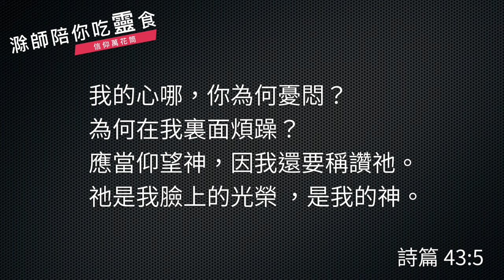20200730 滁師陪你吃靈食｜信仰萬花筒：苦難｜第 4 集｜走向祭壇，走出苦難 ｜台北懷恩堂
吳榮滁牧師：

各位弟兄姊妹平安！

今天我們繼續一起思考探討苦難這個主題。經過前面三集，我們想到，原來：

苦難不只有奧秘性；
苦難不只是只問原因，更要尋找目的；
苦難的過程中，我們求主幫助我們，要做陪伴的人，要尋找到人陪伴。

不只如此，今天我們再看一段經文，幫助我們思想，原來：苦難還有一條出入。這段經文出現在《詩篇》43 篇：

神啊，求祢伸我的冤，向不虔誠的國為我辨屈；求祢救我脫離詭詐不義的人。因為祢是賜我力量的神，為何丟棄我呢？我為何因仇敵的欺壓時常哀痛呢？求祢發出祢的亮光和真實，好引導我，帶我到祢的聖山，到祢的居所！我就走到神的祭壇，到我最喜樂的神那裡。神啊，我的神，我要彈琴稱讚祢！我的心哪，你為何憂悶？為何在我裡面煩躁？應當仰望神，因我還要稱讚祂。祂是我臉上的光榮，是我的神。

《詩篇》43 篇的作者，這位詩人，遇到仇敵了，不只是仇敵，第一節他說這個不敬虔的國，那這是一個群體性的敵人。他遇到了敵人、困難、苦難、憂悶，的確不是小事。我們不知道他到底遇見了什麼，但是從這些記載中，我們可以推測他的苦難的確不簡單。

那在這種的人生憂悶之中，他怎麼辦呢？這裡給我們一個很重要的功課，不只我們尋找人一起分擔，他這個時候直接面對神，於是他向神禱告，他說：神啊！帶我到祢的聖山，到祢的居所！」，意思就是說：神啊！讓我更靠近你。有一首歌說靠近十字架，就是這個意思了。當我們越靠近神，越靠近耶穌的時候，我們就能夠越與主親近了。

不只這樣，下面那節他說：我就走到祭壇那裡，『走向祭壇』是什麼意思呢？舊約的祭壇就是祭牲在那邊焚燒的地方，一個人願意來到神面前，不只是來到聖山，來到居所，更是走上祭壇的話，代表著這個人在神面前是完全捨己、由神掌管、完全交託給神了。所以他下面就說：「我走向祭壇，我走向最喜樂的神那裡。』這裡給我們一個重要提醒：一個人能夠走向祭壇，就能夠走出憂悶，所以下面的經文他就說：『我的心哪，你為什麼憂悶？』這是一個人面對苦難一個很重要的功課：自己與自己對話：「我為什麼憂悶呢？」，在對話之中，再次反省與神的親密關係，於是他說：我應該喜樂，我要彈琴歌頌神！那麼這位詩人的苦難環境可能還沒有改變，但是心境已經完全改變了。

你憂悶嗎？我也有憂悶啊！那我們面對憂悶怎麼辦呢？走向祭壇，就能走出憂悶，將我們放在神的手上，讓祂使用，不再是我，乃是基督，當然我們的憂悶就能夠因此而渡過。

願主祝福你今天經歷一個走向祭壇，走出憂悶的一天。

1 神啊，求祢伸我的冤，向不虔誠的國為我辨屈；求祢救我脫離詭詐不義的人。
2 因為祢是賜我力量的神，為何丟棄我呢？我為何因仇敵的欺壓時常哀痛呢？
3 求祢發出祢的亮光和真實，好引導我，帶我到祢的聖山，到祢的居所！
4 我就走到神的祭壇，到我最喜樂的神那裡。神啊，我的神，我要彈琴稱讚祢！
5 我的心哪，你為何憂悶？為何在我裡面煩躁？應當仰望神，因我還要稱讚祂。祂是我臉上的光榮，是我的神。